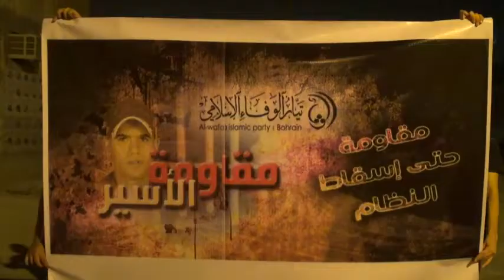سترة سفالة : مسيرة "مقاومة اسير" نصرة للمحكوم بالاعدام علي الطويل 22/9/2013